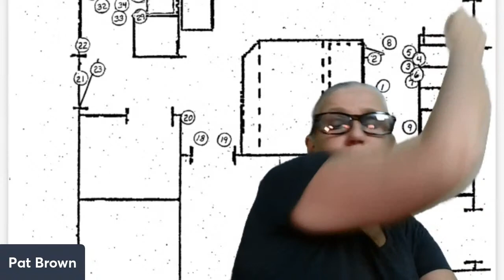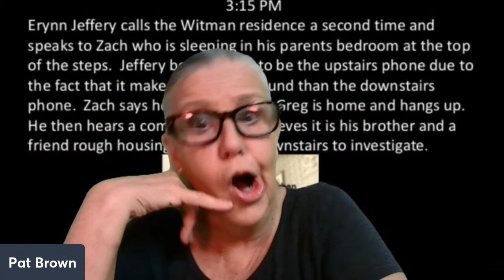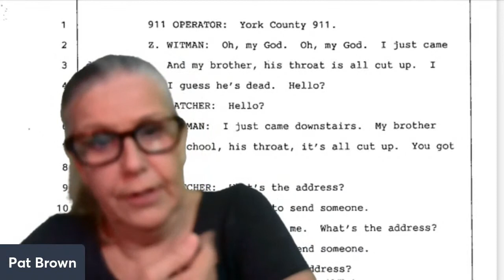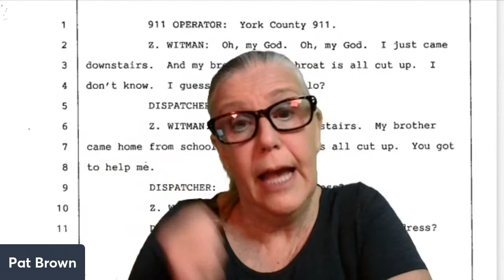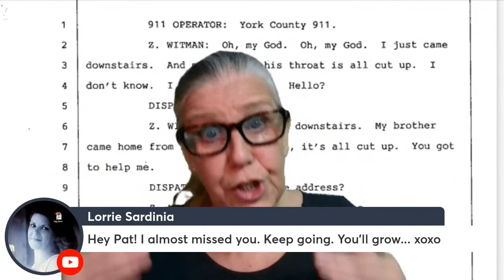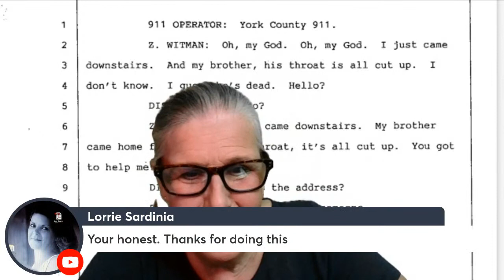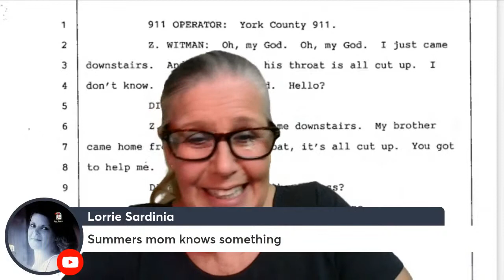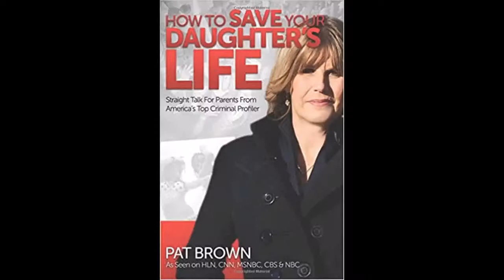Should Zach Witman have been Granted Parole?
His parents think Zach is innocent of murdering his brother Greg when he was 15-years-old. He confessed to the murder to gain a shorter sentence. He was released in 2019.

Is he innocent or guilty and should he be free?

You can watch The Investigation Discovery's "The Witmans" aka "Murder of Greg Witman", a very fascinating documentary featuring the parents and their strong belief Zach is innocent.

I worked on this case via the defense lawyer and the parents and I had access to the crime scene photos. I was involved prior to the case going to trial in 1998.

You can also support Profiling with Pat Brown by getting a great book from Amazon!

And my book on serial killers! KILLING FOR SPORT.